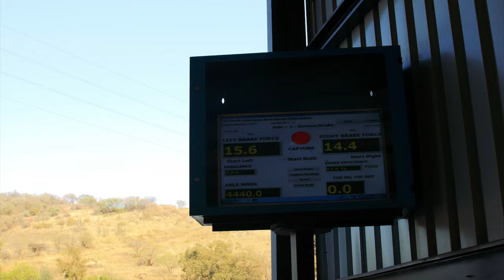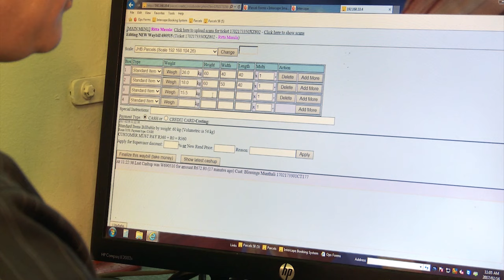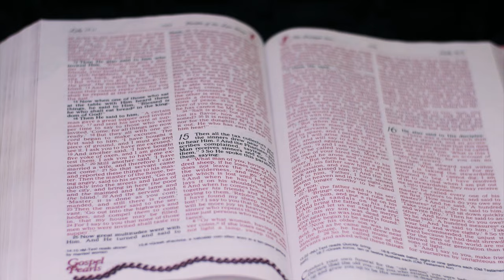Intercape Corporate video